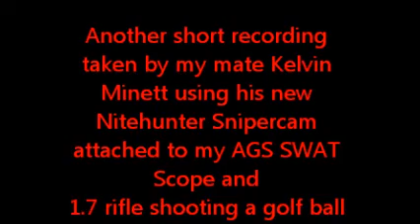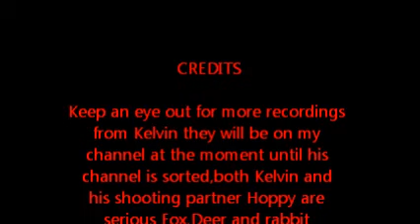Nitehunter Snipercam Records Golf Ball Shot At 115yds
Another short recording taken by my mate Kelvin Minett using his new Nitehunter Snipercam attached to my AGS SWAT Scope and his 1.7 Rifle,the golf ball was 115yds away